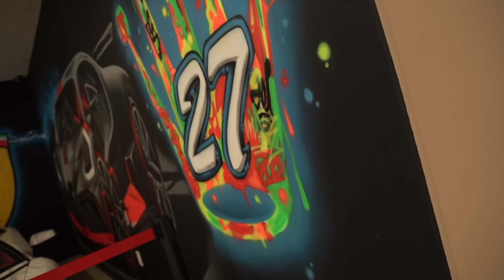Angel Del Villar celebra el cumpleanos de Kris Nava de T3R Elemento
El propietario y CEO de DEL Records, Ángel Del Villar, tomó su pasión por la música y creó un conglomerado de compañías en noviembre de 2008 con el firme objetivo de reconocer y dirigir a jóvenes artistas independientes en el género regional mexicano.Para el año 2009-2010 DEL Records se convierte en una de las compañías discográficas independientes más importantes del género. Su nombre, el cual se deriva del apellido Del Villar, trae consigo la honestidad y el trabajo en equipo, dos de las principales características que definen la personalidad de este visionario que apuesta por nuevas propuestas de todo tipo y que ha logrado establecerse como uno de los líderes en la industria latina. Sus compañías consisten de DEL Records, DEL Publishing, DEL Studios, DEL Store, DEL Sports, DEL Entertainment y Casa del Villar (restaurante). La marca discográfica de Del Villar cuenta con superestrellas latinas internacionales como Gerardo Ortiz, Ulices Chaidez y sus Plebes y Lenin Ramírez, entre otros en su lista.